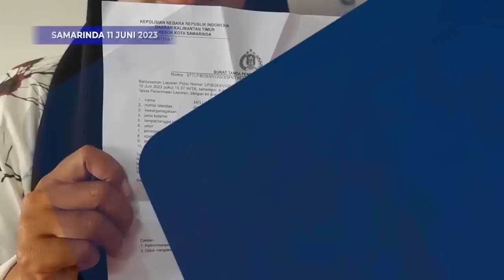Disorot Publik, Begini Kronologi Balita di Samarinda Positif Narkoba Usai Minum Air dari Tetangga!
SAMARINDA, KOMPASTV - Kisah balita usia 3 tahun positif narkoba jadi sorotan publik.

Bayi 3 tahun asal Samarinda itu mengalami perilaku tak biasa usai meminum air dari tetangga.

"Si ibu ini ditelepon di-whatsapp tetangganya disuruh cabut uban. Si anak mami saya haus. Karena si ibu ini bertamu, gak bisa pulang. Lalu minta sama pemilik rumah diambilkan Air dekAt si ibu. Reaksi si anak pada malam tidak tidur, hiperaktif, keluar keringat sejagung, mengambil barang-barang di sekitarnya,"jelas Tim TRC PPA Kaltim, Diah.

Lalu usai diselidiki air yang diberikan tetangga sang ibu berbeda dengan yang diakui sebelumnya.

"Air apa yang kamu kasih ke anak, air dari warung. Air dari warung air b, tapi yang dikasih sebenarnya air a. Ibu ini sudah berusaha cari nomor telepon BNN no respons, kemudian datang ke TRC, datang ke rumah sakit, positif, lalu dirawat. Si ibu ke polres untuk buat laporan, karena ini rancu PPA atau narkobanya ada saling lempar,"jelas Diah.

Sementara itu atas kejadian ini sudah ada 2 orang yang dibawa ke Polres setempat untuk dimintai keterangan.